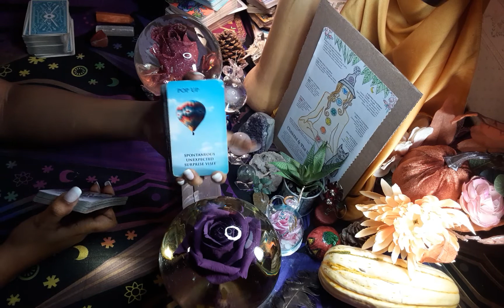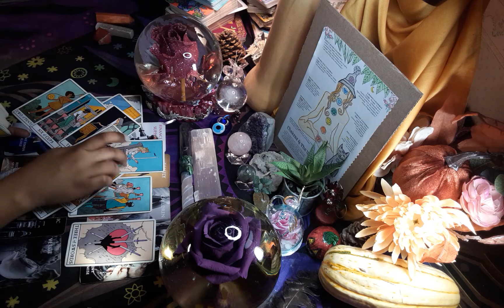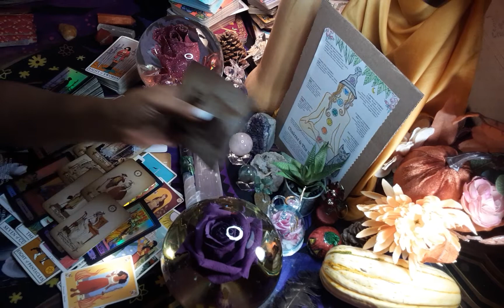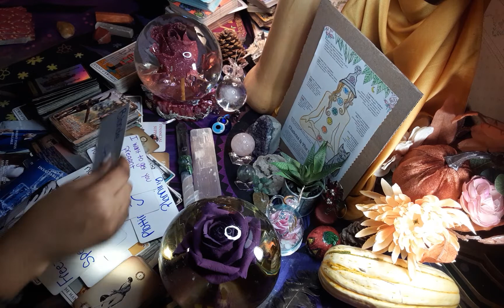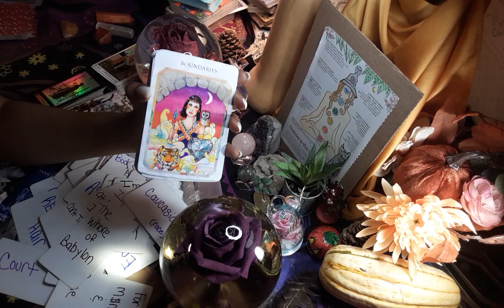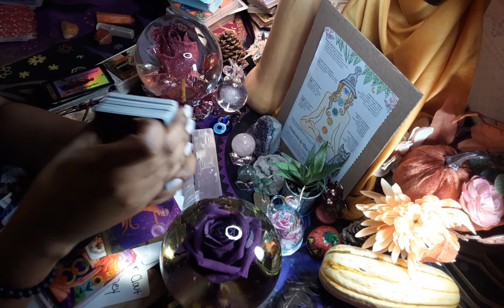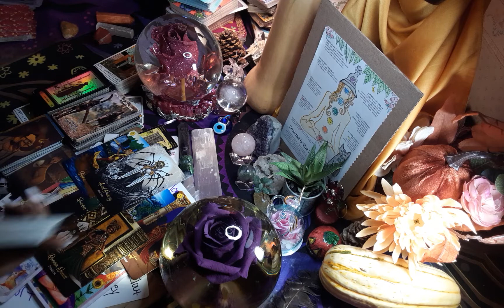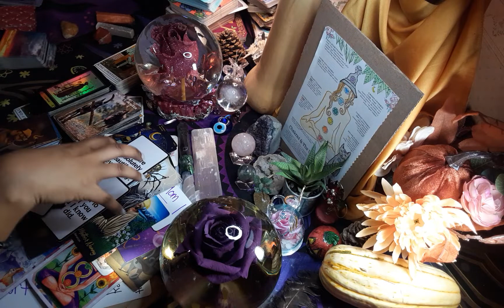💔SABATAGED this CONNECTION 👩🖤👨‍🦲🏛